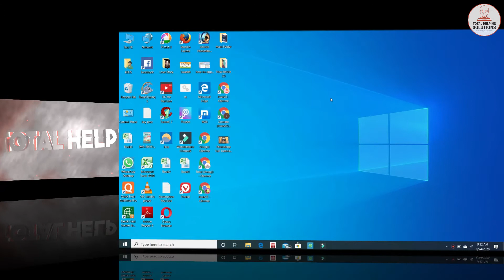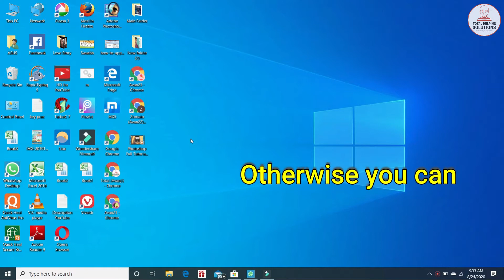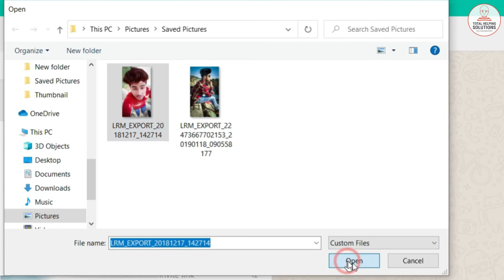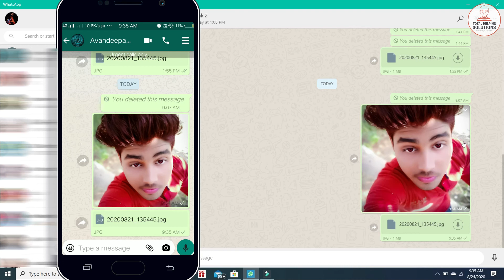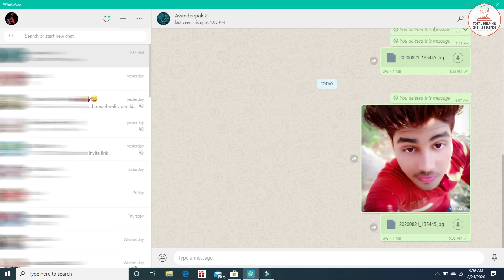How To Transfer Files Mobile To Computer Without USB Data Cable | Without Data Cable File Transfer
How To Transfer Files Mobile To Computer Without USB Data Cable In Hindi 2020 Best Trick

About This Video : तो दोस्तों मैंने आज की इस Video में आपको बताया है कि आप कैसे Mobile को अपने Computer से Connect कर सकते हो वह भी बिना USB Data Cable के, और कोई भी Documents, Videos, Photos किसी भी प्रकार की Files को Transfer कर सकते हैं तो दोस्तों Video काफी Unique And काफी Amazing Trick है तो दोस्तों Video पसंद आए तो Like, Share And Subscribe करना ना भूले इसी तरह की Video देखने के लिए हमारे Channel *Total helping* को Subscribe करने के बाद Bell Notification को All पर Press कर देना Thank You

Your Query :
____________Total helping___________

How To Transfer Files Mobile To Computer Without USB Data Cable ?

Without Data Cable File Transfer ?

Bina Data Cable Ke  Koi Bhi File Computer se Mobile me kaise copy kare ?

How to Transfer Data File Mobile to Computer Without Using Data Cable ?

Wireless File Transfer ?

Mobile to Computer Wireless File Transfer ?

Computer to Mobile Wireless File Transfer ?

MY GEARS :-

50MM LENS
CAMERA TRIPOD